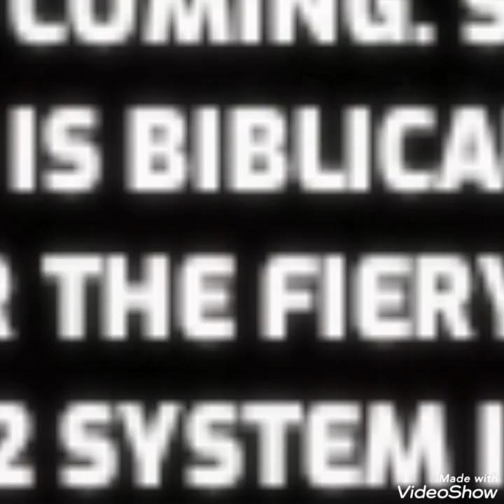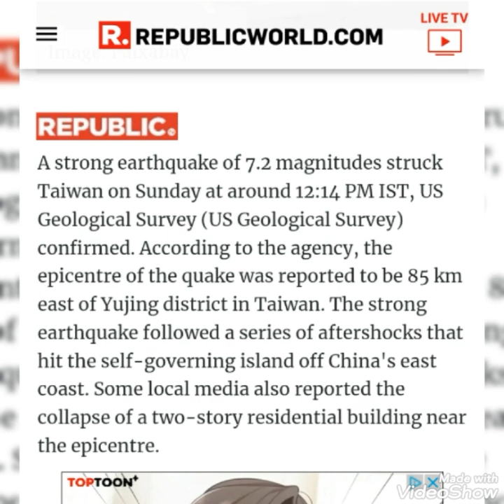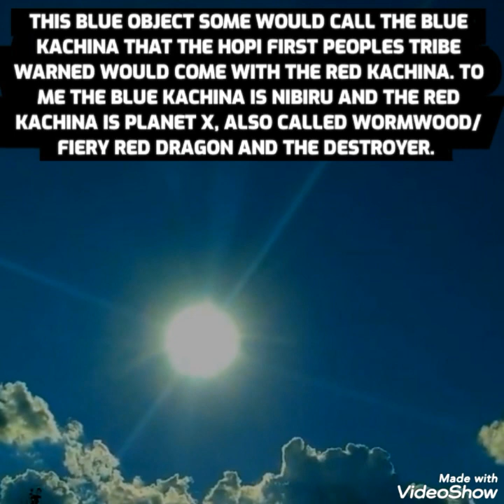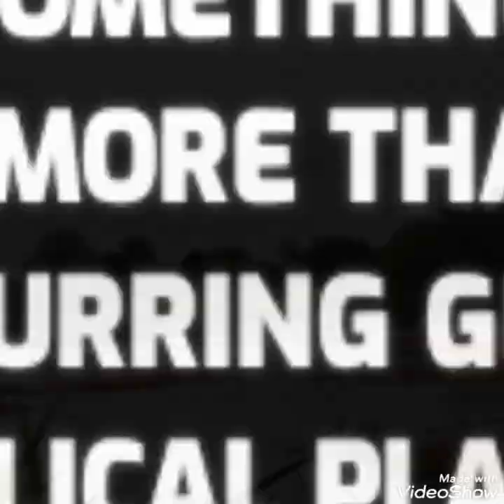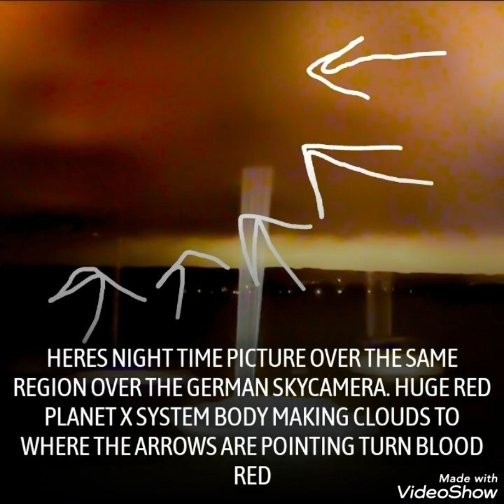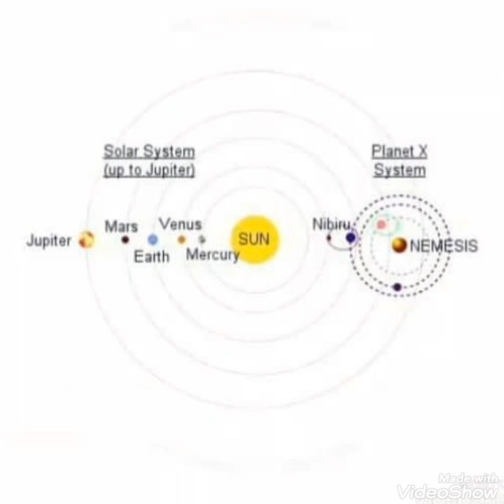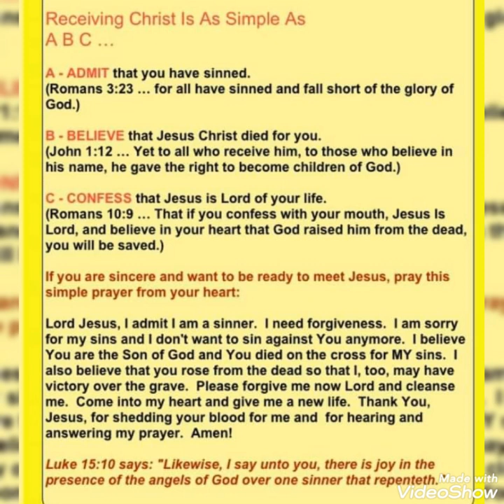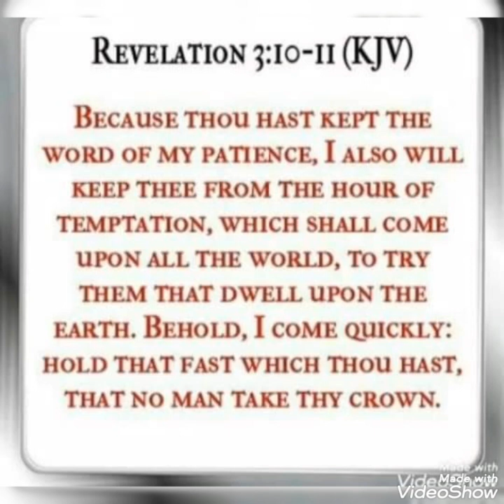TAIWAN HIT AGAIN BY BIG 7.5 QUAKE/WORMWOOD SYSTEM SHAKING🌎/UKRAINE RED RIVERS-IRON OXIDE DUST/READ👇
Today is now 9/18/22. i am showing as always the signs in the heavens that Jesus christ (known as yeshua in Hebrew, and called by many different names) warned to be seen before his second coming.Those signs specifically from the (planet x/ nemesis/ nibiru/ Biblical wormwood of Revelation 8/ red dragon (being planet x of Revelation 12) what NASA calls the planet 9 system evidence. This videos highlights: Breaking news coming out of taiwan. Within hours of A large 6.6 quake that hit Taiwan last night now another massive quake hit that I found was originally a 7.5 on the magnitude scale again in Taiwan that was downgraded first to a 7.2 then usgs that does nothing but hide truth and lie downgraded the Quake to a 6.9 to hide the truth act so many quakes are hitting in various /diverse places as christ said would occur before his second coming. Within the last now at least 6-7 days there's been multiple large 6.0-7.7 size quakes that have been rocking the southeast Asian regions near taiwan, Indonesia, the Philippines, Japan and China along with other places.. Earth is getting hit majorly with pure cosmic radiation and energy coming from planet x system bodies with a neutron star behind earth as well as solar energy and radiation and what insider mike from around the world warned would come years ago on pastor Paul Begley youtube channel about what Paul had named the (5 waves of energy) though mike originally only thought there were 5 cosmic waves of radiation that were coming from a gamma ray burst or simple terms (a star that exploded thousands of years ago ) and it's energy waves started hitting earth years back a little after mike warned of what he called (red band waves) of cosmic Radiation and energy I believe is coming from the suns direction... The day the La Palma volcano erupted over about a year plus ago well a red band wave of energy side slapped earth that day and world governments are concerned what these waves of cosmic Radiation will do to earth... So we got different types of energy and radiation not only soaking in earth's core pushing magma/lava/waters and gasses to earth surface which causes more massive quakes and more volcanic eruptions as is occurring now badly GLOBALLY. As fits bible prophecy as well that states in the end times ( now) hell will enlarge itself. And as said not only is it all affecting earth but to all humans are being radiated and getting sick globally from the radiation coming in...just as animals are off due to earth being in a partial wobble and the moon's off 180 degrees from the planet x system affecting earth but to because this energy hitting earth is causing severe changes in your pets and animals globally... You'll see different clips from the newest quake that hit Taiwan early morning hours in USA timing. You'll see a blue planet x system body near the sun or (sun simulator ) used by NASA usually over the real sun to cloak/hide/and obscure planet x system bodies by the real sun as the world governments use their militaries to spray chemtrails on us not only for many purposes like weather control but also to hide the planet x system bodies seen by our moon and sun and passing by earth on a daily basis. As the blue planet x system body is ( stationary) proving its not a flare as flares bounce around and don't sit in one position. Joshua horacek caught the blue planet x system object. Also you'll see thousands of looks like alligators all beached together on a Brazilian beach. I've seen sadly many who claim this is normal. NO ITS NOT NORMAL. Gators don't gather together like this. Animals and fish are dying globally from planet x system effects on earth and all animals/Pets/mammals/fish have lost sense of direction globally due to earth's in a partial wobble cus the planet x system effects on your planet earth... And fish/whales are washing up to shores dying or seen together in flocks lost dying and dead and same with birds and animals because their sense and built in sensors in their bodies God put in them are all messed up due to earth is off tilt as the moon's off by 180 degrees and every planet in our solar system is off climate and weather wise due to the planet x system effecting our whole solar system. Not from man made global warming and not from cars or drilling or cow farts as mainstream likes to use all the lies they can. It's only going to get worse and fast. Plus you'll see red iron oxide waters in Ukraine from iron oxide dust falling from planet x, last songs in video sung by me. As first song is by d Angelo with his song called (unshaken). If I don't reply I'm sorry I'm not doing to well right now. Is Jesus christ your Lord? Newcomers, Jesus Christ is the only way to God and heaven. if you have not accepted Jesus (yeshua) as Lord read BELOW my video in my pinned comments section.
Credited videos- Joshua horacek/blue planet x system body by the sun.